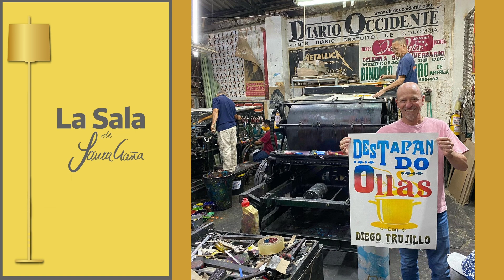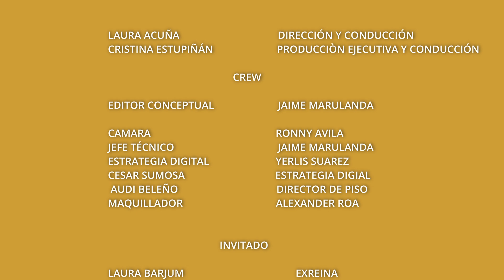Me dio Covid y no me sirvió el viagra: Diego Trujillo | La Sala De Laura Acuña T21 E3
00:00 - 02:50 Intro
3:58 ¿La cocina es una pasión de Diego Trujillo?
5:23 Diego es arquitecto de profesión
8:13 La primera vez que descubrió que la actuación era su pasión
16:17 Cuáles personajes ha interpretado a lo largo de su carrera
29:35:00 La vida lo ha premiado por esa valentía que tiene
33:03:00 ¿Hay algún personaje que Diego no ha podido interpretar?
35:40:00 Serie de Netflix en la que participará Diego Trujillo
46:22:00 ¿Va a seguir con el monologo que tiene desde hace años?
46:53:00 La vida sentimental de Diego Trujillo
59:53:00 ¿Diego ha pensado en crear algún proyecto cocinando?